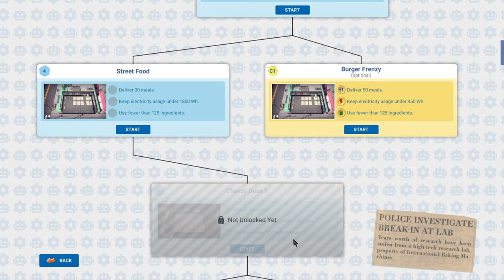Automachef -Burger Frenzy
Got there in the end..